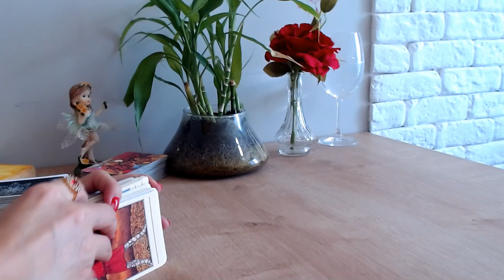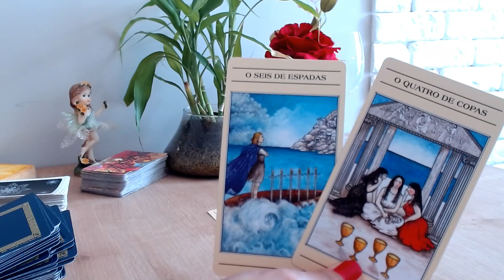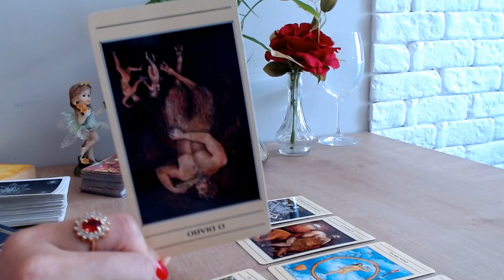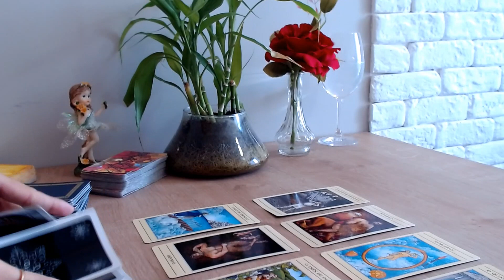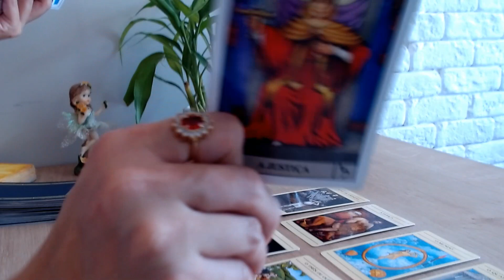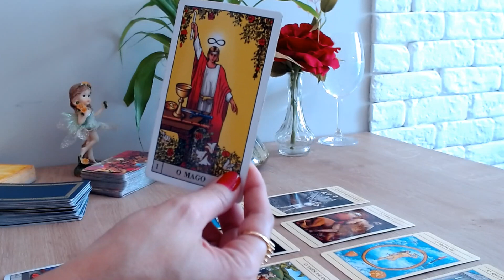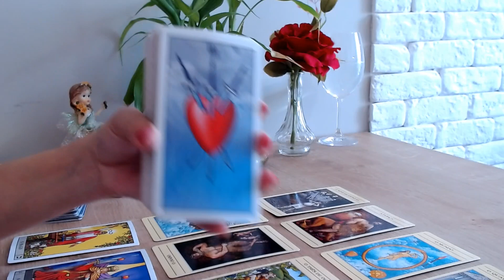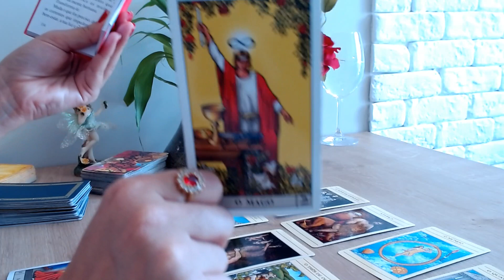ÁRIES ♈ // Inicia a tua jornada. Só vai ...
Leituras "gratuitas" de tarot intuitivas para Sol, Lua, Ascendente, Vênus e Júpiter para o signo de Áries

* TARÔS E ORÁCULOS *
- Colibri Azul Lenormand (Baralho Cigano) //

🚫Atenção: Não faço leituras particulares!